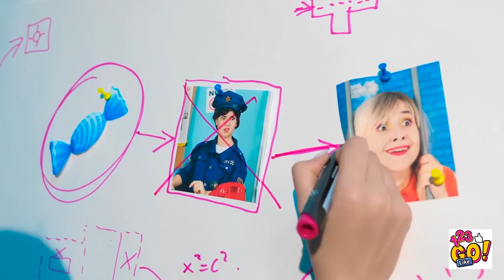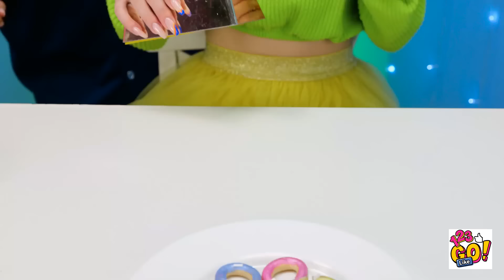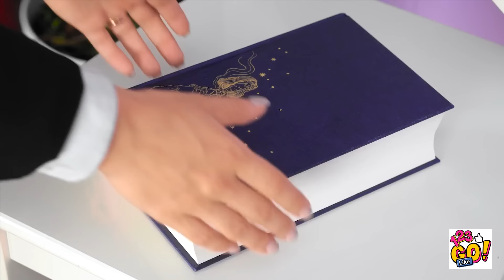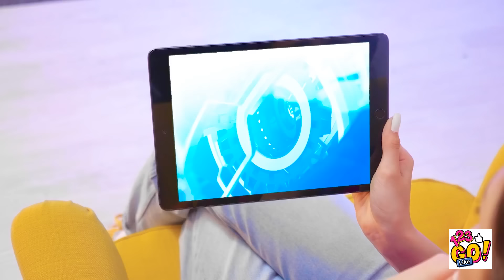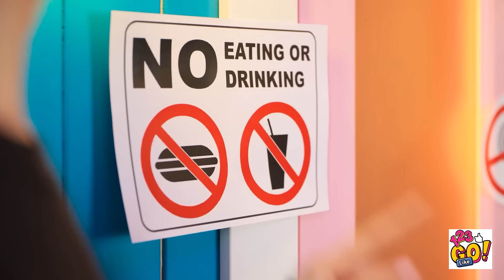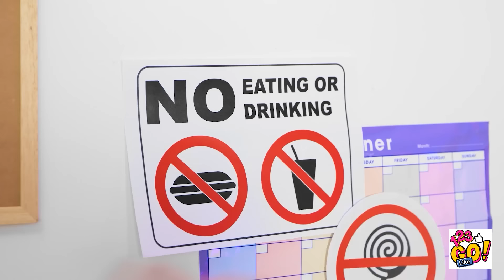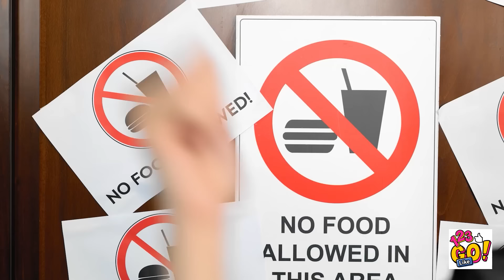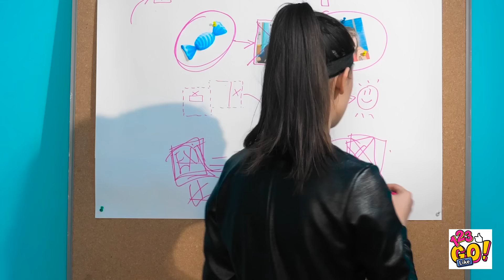WEIRD WAYS TO SNEAK FOOD INTO CLASS || Best Food Sneaking Ideas By 123GO Like!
Are you hungry for a bunch of awesome food tricks and pranks? Than get ready to try our genius life hacks to sneak food into any place you like!